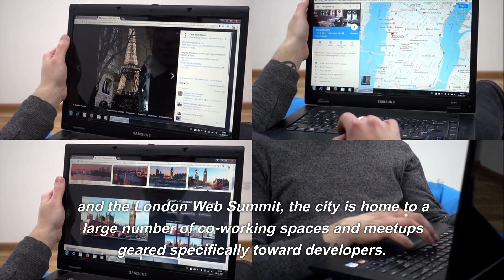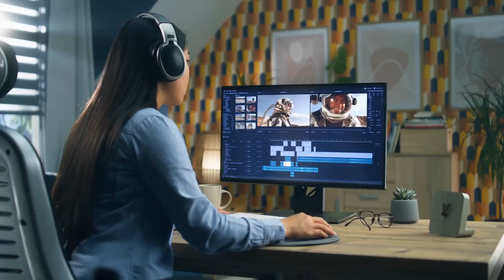London Berlin Paris and their Tech/Coding Communities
This video discusses three of the most prominent cities in Europe in terms of communities dedicated to technology and coding: London, Berlin, and Paris. The approach that is taken toward technology and coding varies greatly from one city to the next as a direct result of the city's own history and culture.